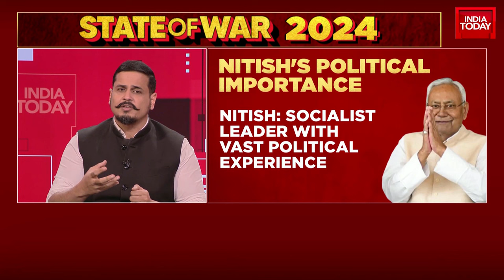6PM Prime With Shiv Aroor: Mamata Ditches Congress, What Will Bihar CM Nitish Kumar Do?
Bihar Chief Minister Nitish Kumar has welcomed the government's decision to give Bharat Ratna to former Bihar Chief Minister Karpoori Thakur. However, his party JD(U)'s ally RJD has called the move BJP's "political gimmick".

Nitish Kumar said the highest civilian honour given to Karpoori Thakur on his 100th birth anniversary will create positive sentiments among the Dalits, deprived and neglected sections of society. The JD(U) chief said that he always demanded Bharat Ratna for Karpoori Thakur and the government's decision has made him happy.